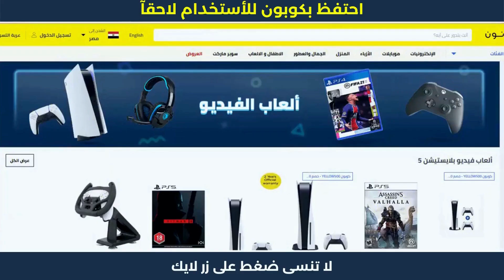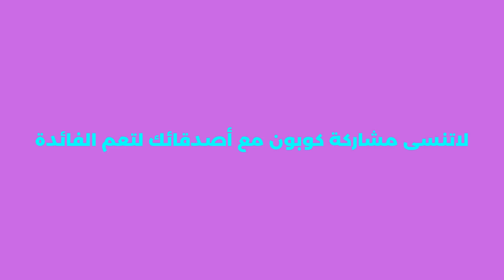كود خصم نون | كوبون نون | كود نون الجديد